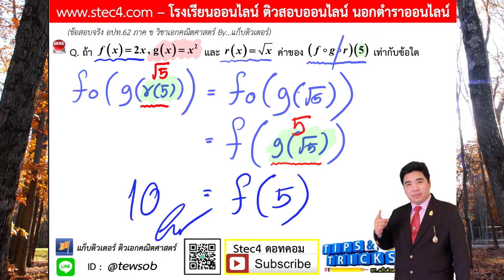EP.16 เฉลยภาค ข วิชาเอกคณิตศาสตร์ อปท. 62